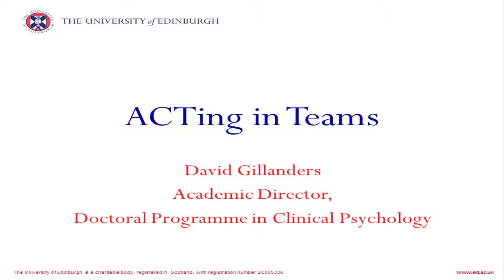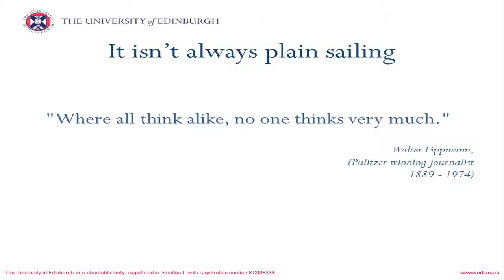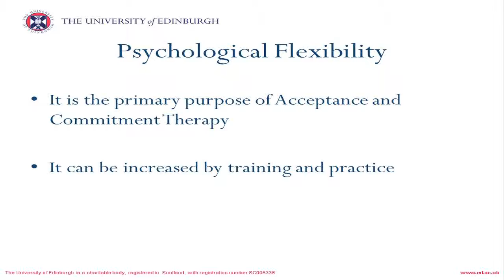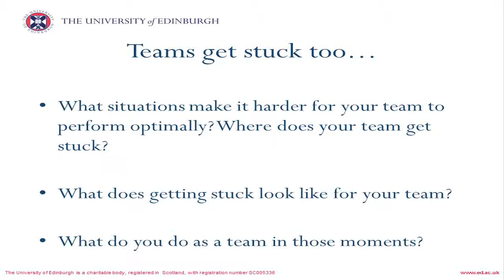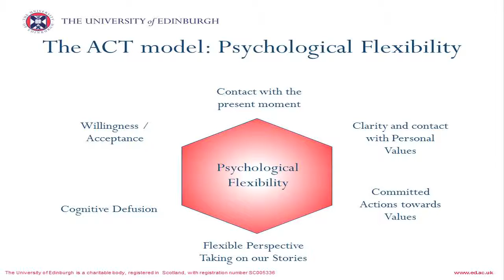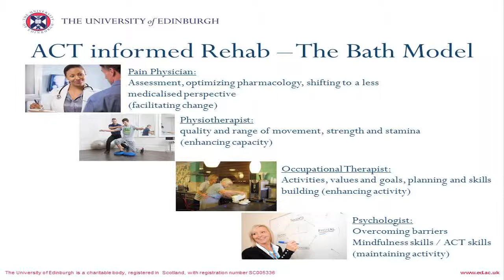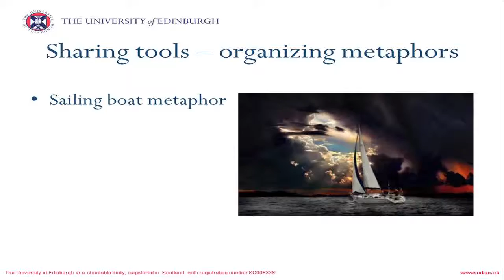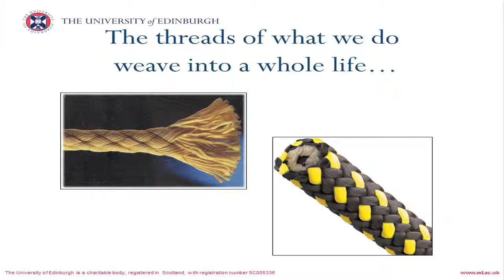ACTing in Teams - Dr David Gillanders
Lecture given by Dr David Gillanders to the North British Pain Association on the topic of ACT - Acceptance & Commitment Therapy on Friday 6th November 2015.